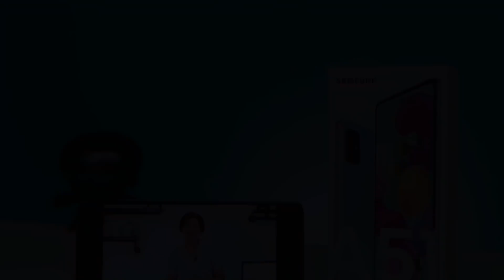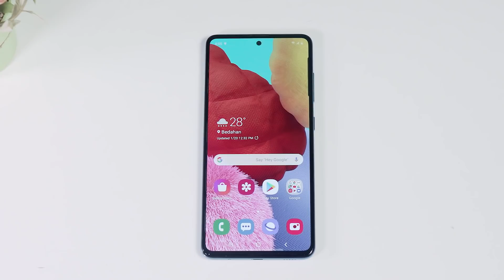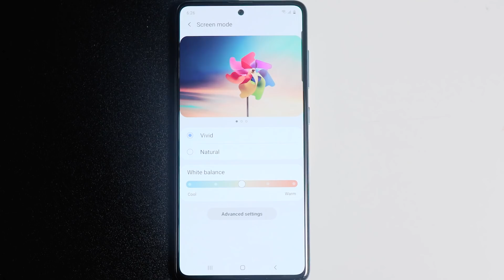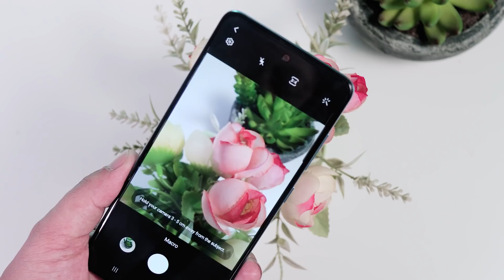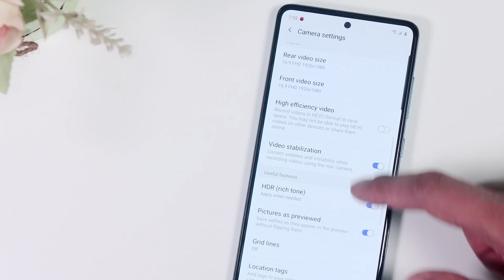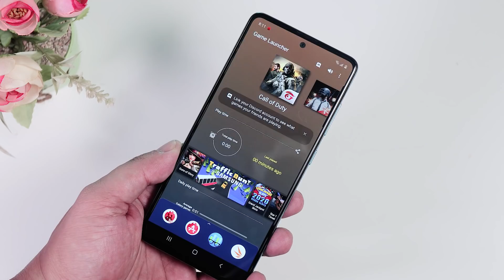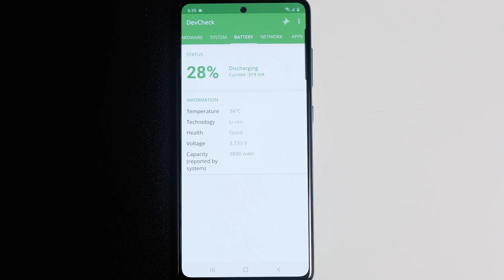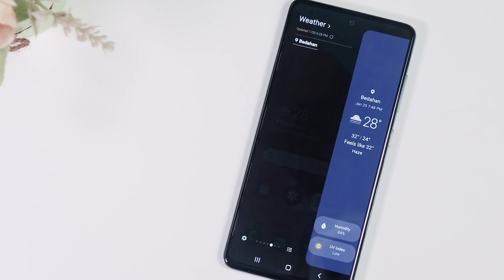Samsung Galaxy A51 Full Review Indonesia - Kamera Test, Benchmark, Gaming & Video Super Steady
Hadir Resmi di Indonesia dengan harga 4jtan, apakah Samsung Galaxy A51 ini sepadan dengan harganya ? Sebelum kemu beli, tonton dulu ya vidoe review dari mba gadget, kita test kamera, benchmark, video dan gaming juga.. ada fitur baru apa aja sih di Galaxy A51 ini ? Kita cari tau yuk!

Mba Gadget Pake Equipment Apa Aja !? Bisa dibeli disini :
Camera :

Bingung mau belanja Smartphone atau Gadget yang terpercaya ? Belanja disini ya .

GadgetEmpire Indonesia's Facebook Groups, Consultation & Forum: TBA

GadgetEmpire Indonesia adalah channel yang membahas mengenai teknologi, gadget, smartphone, computer, wearables dan aksesoris lainnya.